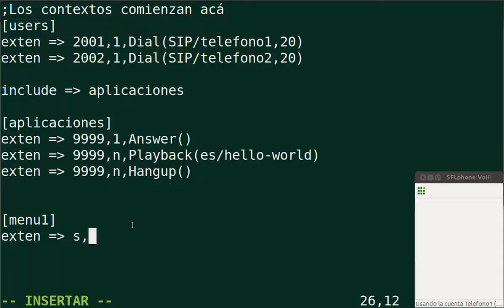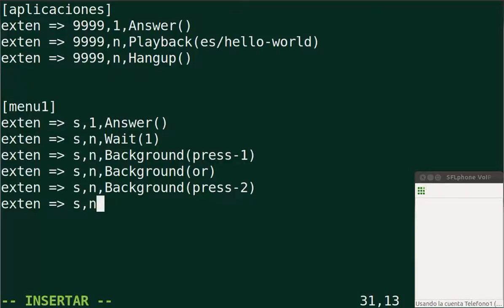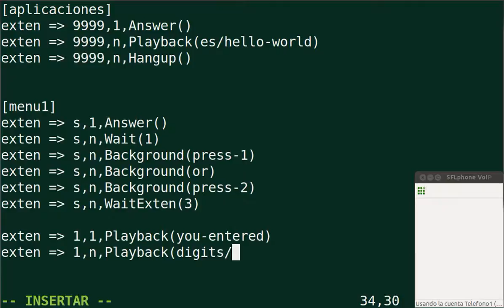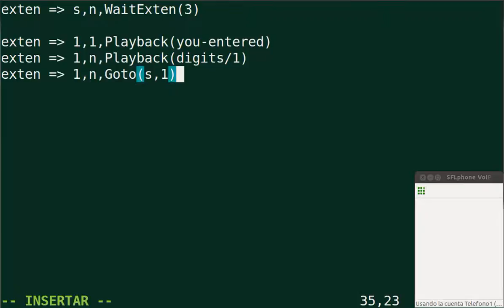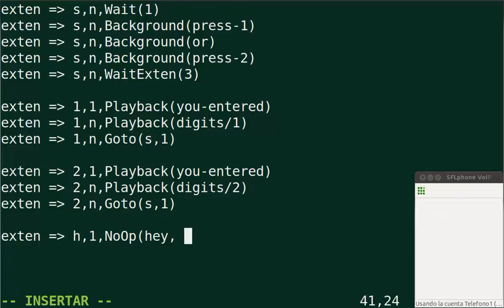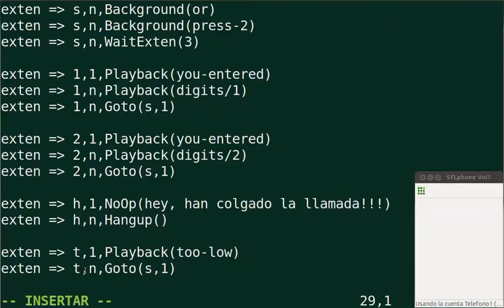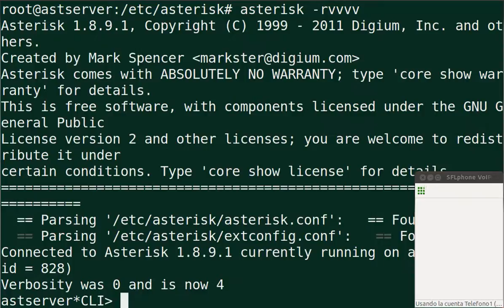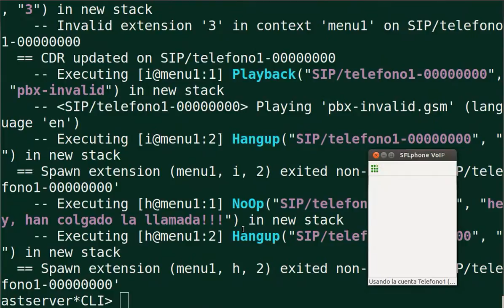Curso Asterisk 2012 - CH07 - Bucles con Goto